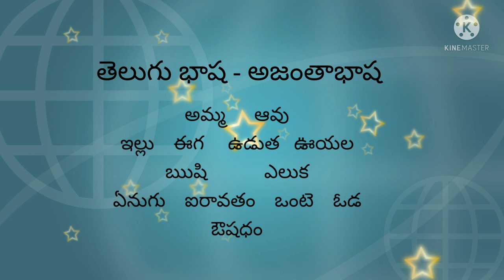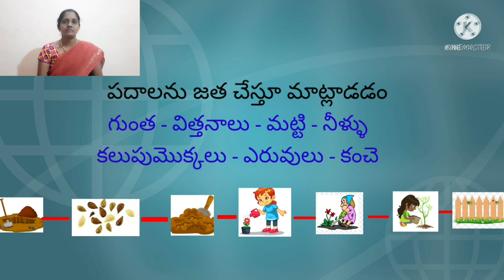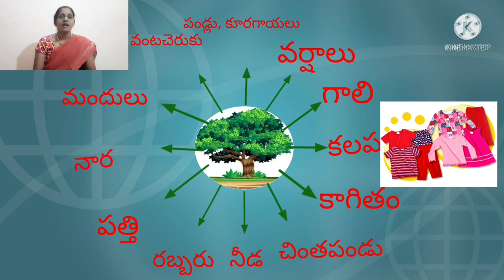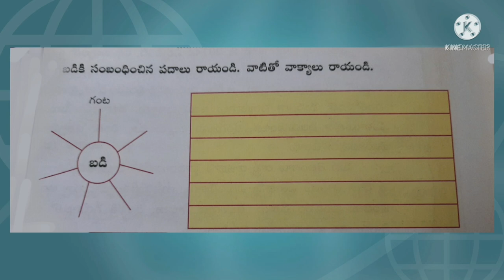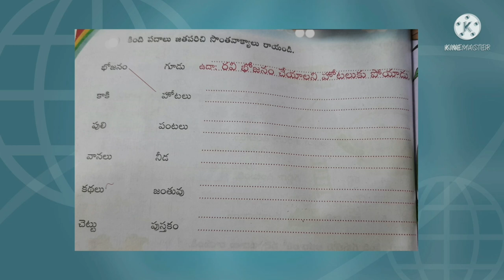DAAY -24 BRIDGE COURSE LEVEL -II TELUGU - పదాల సయయంతొ మాట్లడటం